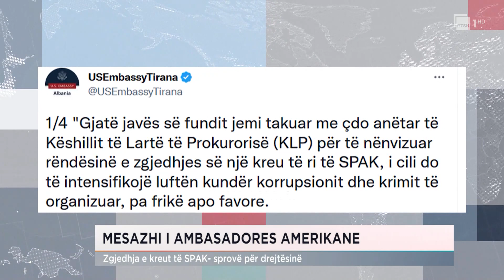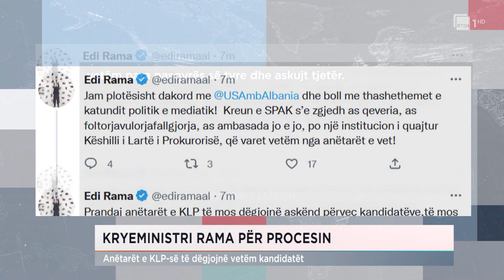Mesazhi i ambasadores amerikane: Zgjedhja e kreut të SPAK- sprovë për drejtësinë